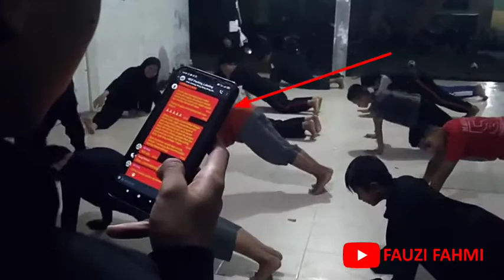Kegiatan Mengasyikan Disaat Hujan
Video ini sengaja dibuat untuk sebuah cerminan semangat untuk Generasi Muda untuk melaksanakan kegiatan yang positif.
Keseriusan mereka beraktifitas disaat Hujan mencerminkan kegigihan mereka dan ternyata Pencak Silat yang menjadi hobi mereka tidak menyurutkan untuk berlatih disaat hujan.
Bimbing lah generasi muda ke hal yang positif sehingga suatu saat mereka akan menjalankan sesuai yang positif.
Created by Fauzi Fahmi
Channel by Fauzi Fahmi
Edit using by Kine Master Pro
Music search on Library YouTube
Publish by YouTube